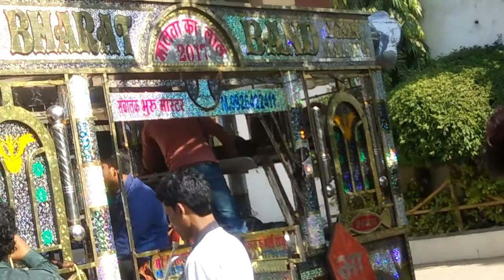BHARAT BAND AGAR MALWA m.p ghanesh ji.8871690160 9644040150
Agar malwa